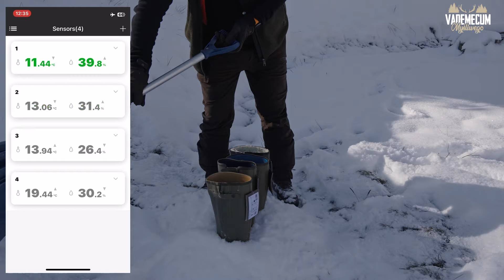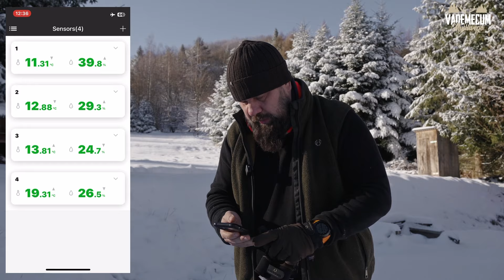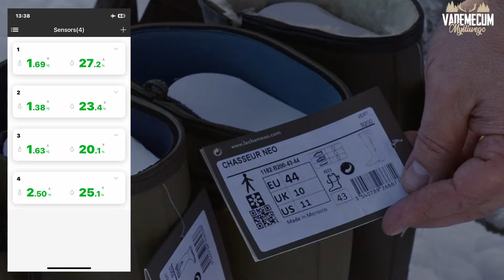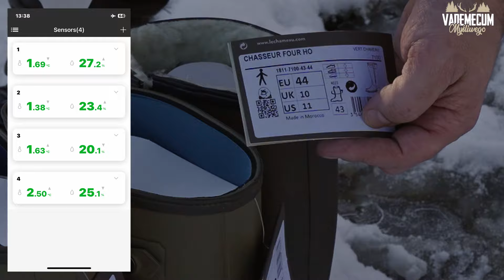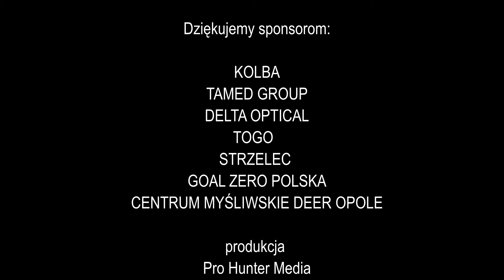Test kaloszy Le Chameau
Program powstaje dzięki firmom:
Kolba, Tamed, Delta Optical, Togo, Strzelec, Deer Opole, Goal Zero Polska,

współpraca płatna.